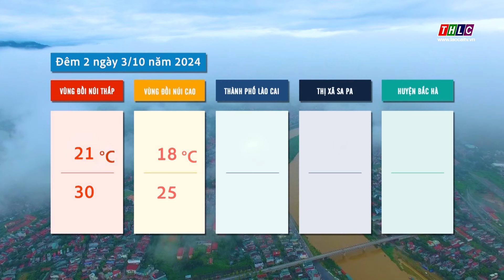Dự báo thời tiết đêm 02 ngày 03/10/2024 | THLC